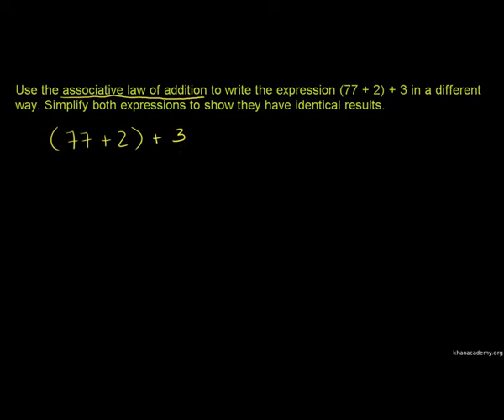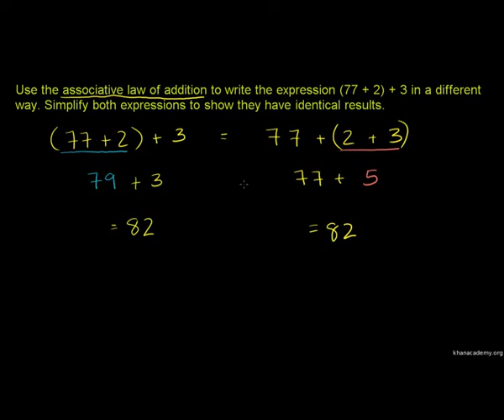Associative Law of Addition